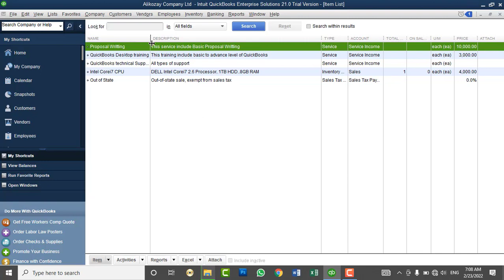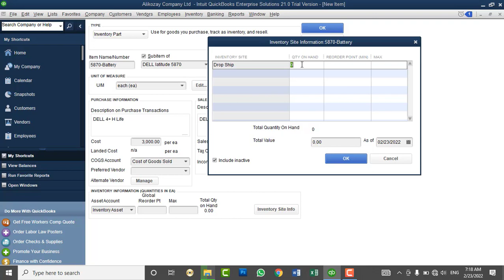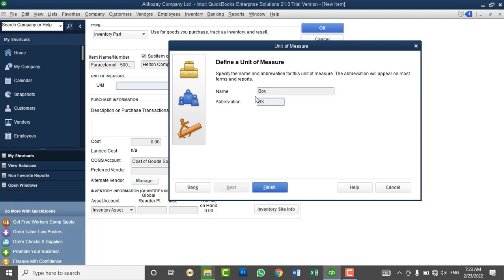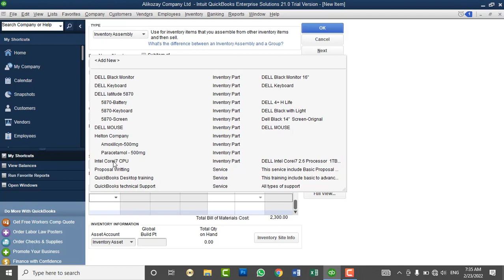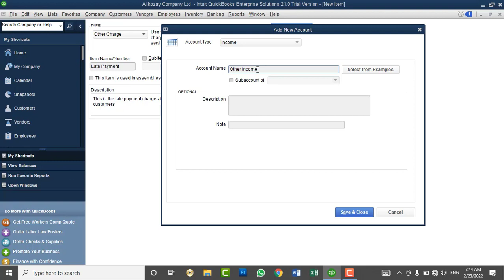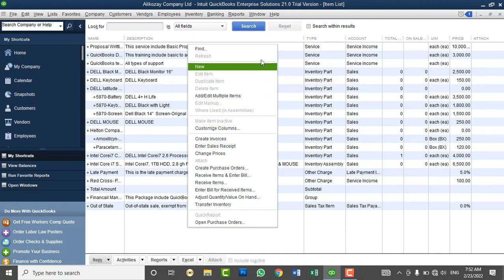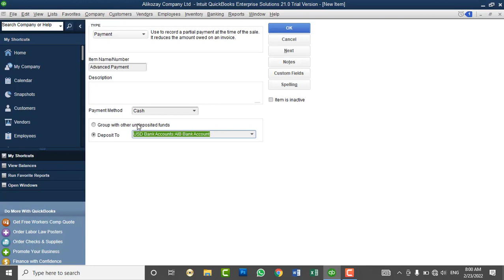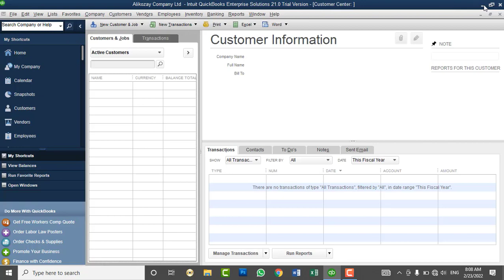QuickBooks Desktop 2021 Full Tutorials - Lesson No 6